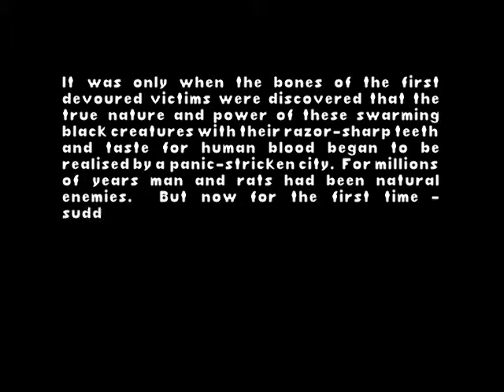C64 The Rats - Introduction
Opening sequence of The Rats by Hodder and Staughton, based on the novel by James Herbert.